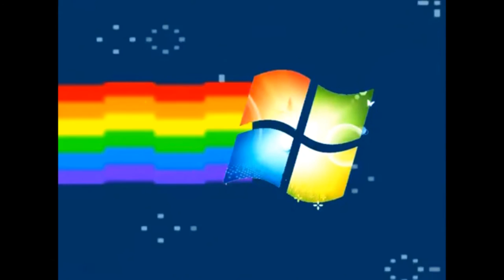Scary Pop Up Nyan Windows 7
Scary Pop Up Nyan Cat

Scary Pop Up Nyan Cat is a name of the youtube videos were created video and director by James Emirzian Waldementer on April 2012, which contains that definitely is popular stars of the Youtube became the masterpiece kinda peace video of the internet having based on the scary maze game used the pictures and sound effects. On 2016 celebration Scary Pop Up Nyan Cat has over the many years maker of the 5 New Year Anniversary as number on top the viral video anykind takes over the many views and fan comments.

Publisher Video:
Mountain King Studios, Inc.

About Scary Pop Up Nyan Cat:

Scary Pop Up Nyan Cat were the most of the popular videos on internet youtube between the reaction and comments suggesting as their most of the his only one of the technical who made created by James Emirzian Waldementer since over the 2012 year ago with near it the Scary Pop Up Nyan Cat originally brand new of the new version and make the screamer and share them your friends and users and following to the new Scary Pop Up Nyan Cat installment increased that have over he maximum driving that have coast the upcoming event is more then extended mix and minutes hours until make sure you should viewing and watched it that is definitely make your scream! and panic along the internet is history in your memory.

Origin:

James Emirzian Waldementer looking up the Nyan Cat is originally instead it will be originally of the making the Scary Pop Up instead combined into "Scary Pop Up Nyan Cat" a video name is confirmed they was enthused on officially videos in this times, which contains copied and added on the scary picture and increased volume over the loud scream and testers on the video once it the JamesEmirzianForEpic taking so much long way though the original and classic and asking them overwrites to film location apartment and house installment, they testers their is finished and gave himself responsibly James uploading on the originally video instead kinda piece "Scary Pop Up Nyan Cat" which contains containment will be finished and heard of the Nyan Cat gained that expanded by his lame of the videos, Right before he would go for later on the working the Animated GIF about Flash turned out the prouty Abandonment through over the tries to testing on the Flash. But if was never released out the Flash. "Scary Pop Up Nyan Cat" is only youtube videos is released by JamesEmirzianForEpic that is regained old version

2016 Moving / Replaced Revision:

The idea came it Himself of popular viewers is Scary Pop Up Nyan Cat and though over the many years and people through as were going on the 2016 Videos and revision over the 1,961 Scary Pop Up Nyan Cat videos on their series youtube videos, which he got about harders to video effects and animated texts outro while added the Piggies sound effects on the background from the Angry Birds Rovio. When the Scary Pop Up Nyan Cat video is successful and The financial development succeed of James previous video back in the 2012 classic about old version the Scary Pop Up Nyan Cat which made the studio video moving on the new video version that comments is asking him but they won't able to total gaining draft and publisher is 2,841 Videos and recently about Scary Pop Up Nyan Cat video got stars by number of the most popular videos over the James videos. From there considerably is "Revision will be coming out the 2012 turned into the 2015 came future of the 2016 popular only one of the man and one video to viral video" By the time it entered videos is started and states revision back into the 2012 instead is 2015 provisionally of 2002 and 2005 James informed will be posting on the Socials and hard working the revision of the Scary Pop Up Nyan Cat.

Wikia: JamesEmirzianForEpic
Dailymotion: JamesEmirzianForEpic
Google+: JamesEmirzianForEpic
ROBLOX: JamesEmirzianForEpic

Publisher And Licensed by Mountain King Studios, Inc.